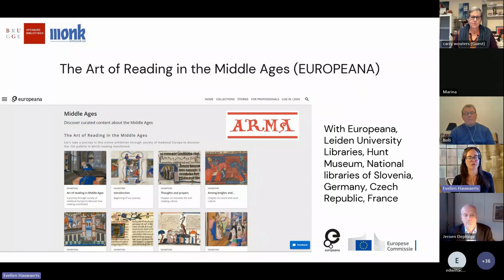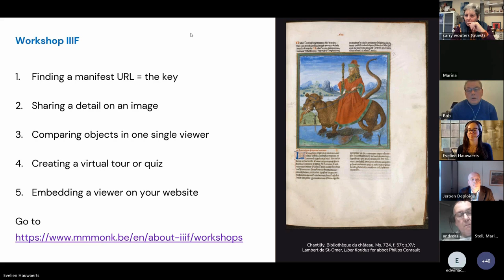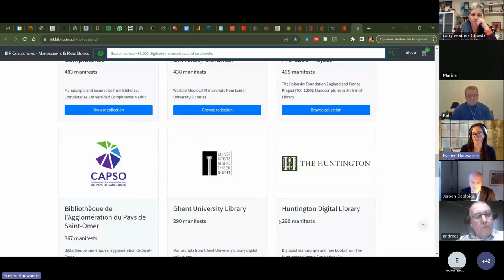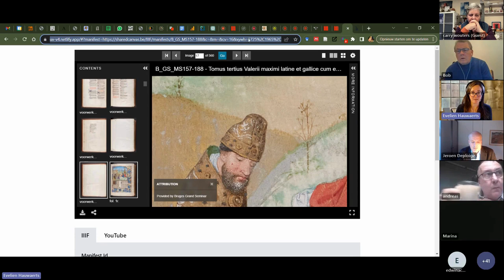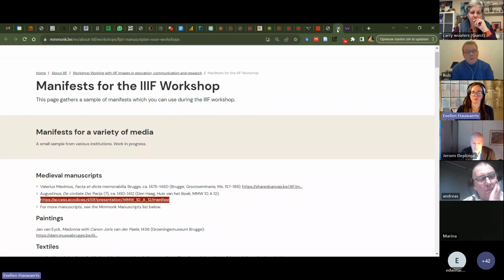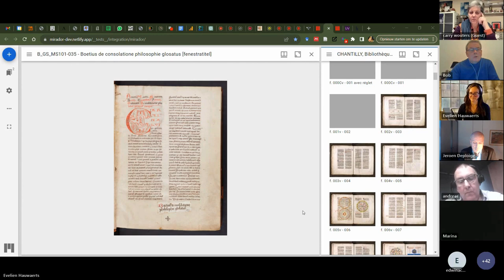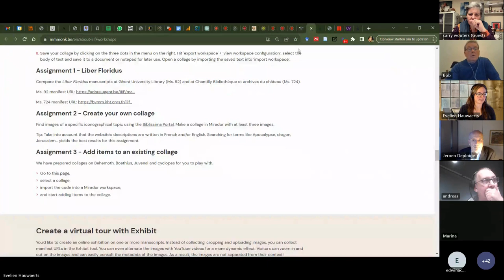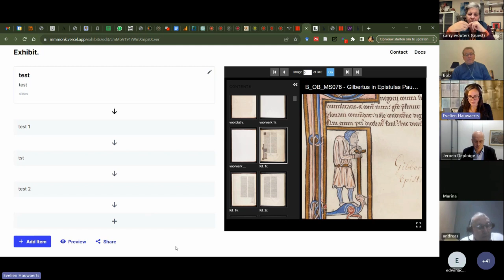Mmmonk School – A Workshop on the Use of Digital IIIF Images in education and research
Dr. Evelien Hauwaerts (Bruges Public Library) hosts a short version of the Mmmonk Workshop on the use of digital images in IIIF format in education, communication and research. This session is part of the Mmmonk School 2023 Webinars, an initiative by Bruges Public Library and Henri Pirenne Institute for Medieval Studies (Ghent University). Visit Mmmonk.be for more information on Mmmonk School and on medieval monastic manuscripts in Flanders.